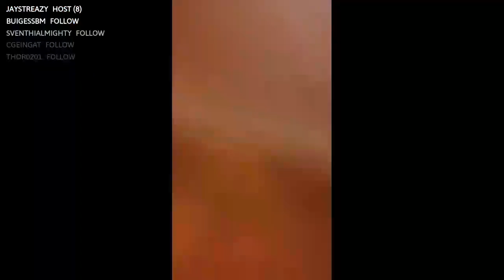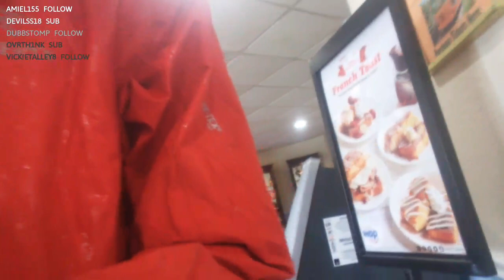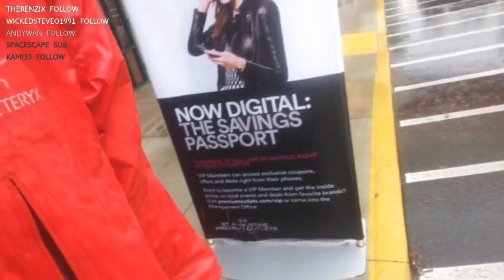Day 48 St Augustine, FL No hitchhiking Hello Alberto! Part 1